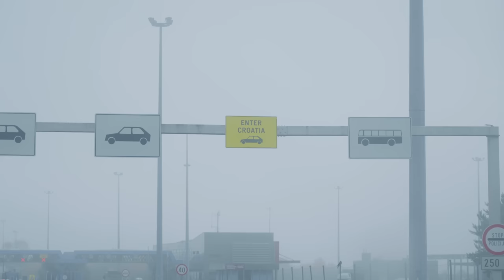SUMMER RETURNS | Carp Fishing in Europe | CARP QUEST | Daiwa Carp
Salvo (aka Nomad By Fate) takes on a tough public gravel pit in Europe as summer returns ☀ a big storm pushes Salvo to make a move onto a stretch of river that has seen him land some big carp in the past but can he do it again...👀